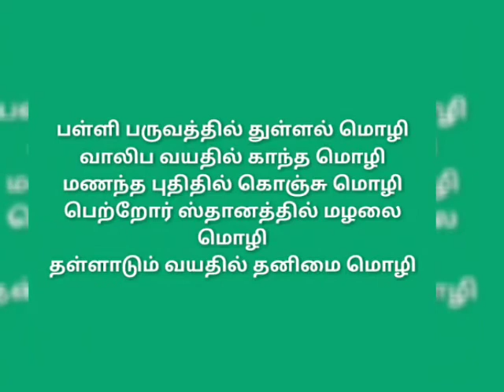மொழி கவிதை mozhi kavithai language poem தமிழ் கவிதை Tamil kavithai SeKuRa